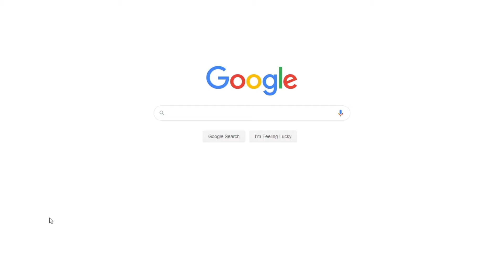Good Managers Are Born, Not Made | Free Essay Sample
📝 Modern tendencies in the sphere of business and many other factors make managers important and inevitable members of the working process. It should be mentioned that managers are responsible for many different tasks, therefore, they are to possess many features necessary to manage those tasks.

📑 Paper Type: Essay
📖 Pages: 6
🔠 Words: 1693
📚 Subjects: Business, Organizational Planning
⚙️ Language: 🇬🇧 English

🔎 Works Cited:
Adeniyi, MA. 2007, Effective Leadership Management: An Integration of Styles, Skills & Character for Today’s Ceos, AuthorHouse, New York.
Baird, L 1986, Managing performance, John Wiley, New York.
Cole, M 2011, ‘Become the leader followers want to follow’, Supervision, vol. 72, iss. 10, pp. 24-26.
Gualco, D 2010, The Good Manager: A Guide for the Twenty-First Century Manager, iUniverse, New York.
Llewellyn, AB & Holt, R 2007, The Everything Career Tests Book: 10 Tests to Determine the Right Occupation for You, Everything Books, New York.
Mohr, G& Wolfram, H 2010, ‘Stress among managers: The importance of dynamic tasks, predictability, and social support in unpredictable times’, Journal of Occupational Health Psychology, vol. 15, no. 2. pp. 167-179.
Timmins, F 2011, ‘Managers’ duty to maintain good workplace communications skills’, Nursing Management – UK, vol. 18, iss. 3, pp. 30-34.
Walesh, SG 2000, Engineering your future: The non-technical side of professional practice in engineering and other technical fields, ASCE Publications, New York.
Zenger, JH & Folkman, J 2009, The Extraordinary Leader: Turning Good Managers into Great Leaders, McGraw-Hill Professional, New York.